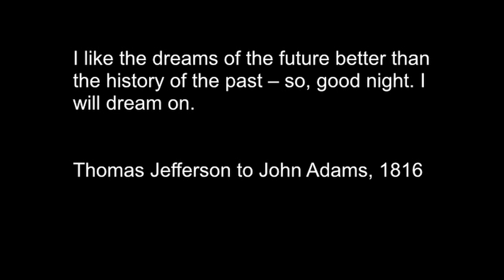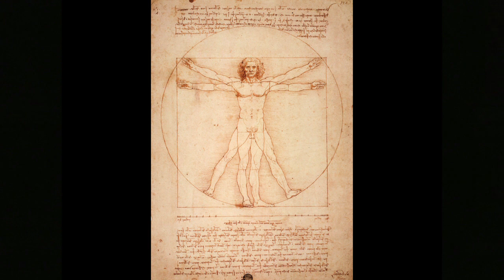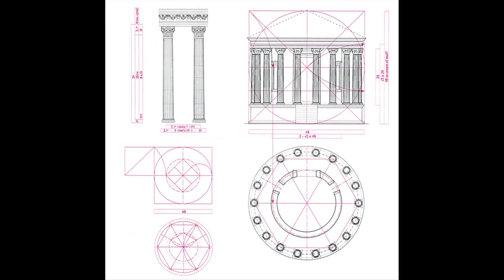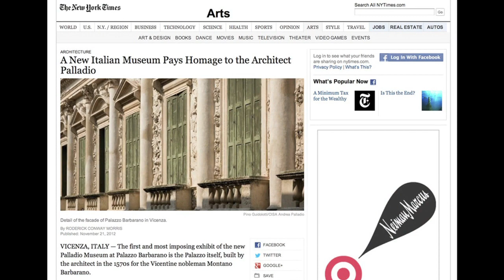Il futuro sarà il nostro passato | Guido Beltramini | TEDxVicenza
Guido Beltramini è uno storico dell’architettura e curatore. I suoi interessi di ricerca riguardano principalmente il Rinascimento. Dal 2011 è il direttore del “Centro Internazionale di Studi di Architettura Andrea Palladio” a Vicenza. È componente del consiglio del Canadian Centre for Architecture a Montreal e fa parte del comitato scientifico internazionale della rivista inglese Architectural History. Ha curato mostre a Vicenza, alla Biennale di Venezia, alla Royal Academy of Art di Londra, al Morgan Library and Museum di New York, al National Building Museum di Washington e al Canadian Centre for Architecture di Montreal.

Nel suo TEDx Talk Guido conduce l'audience attraverso una riflessione su come costruire, con il nostro passato, la piattaforma culturale per l’architettura di domani.